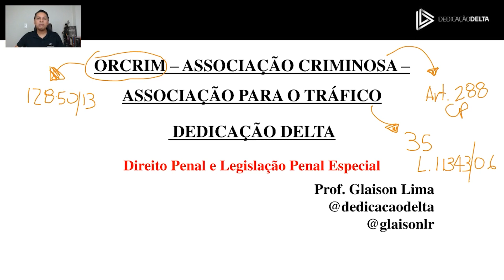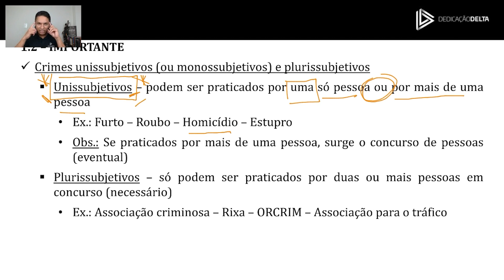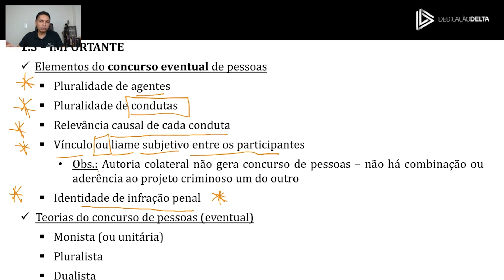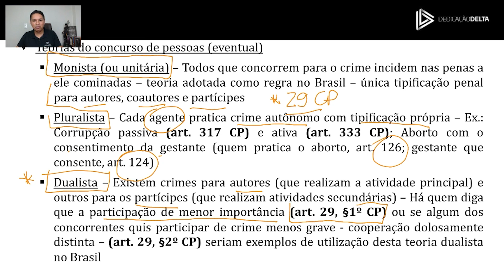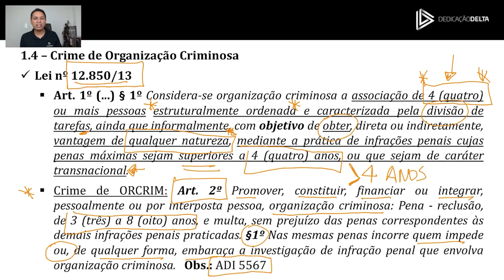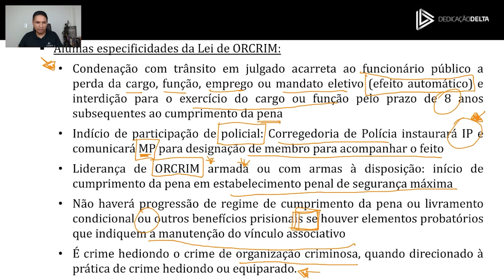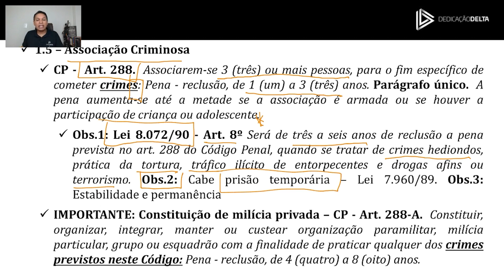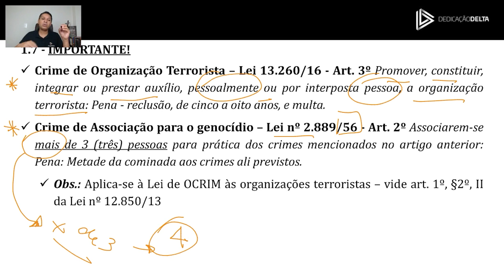ORCRIM, Associação Criminosa e Associação para o tráfico